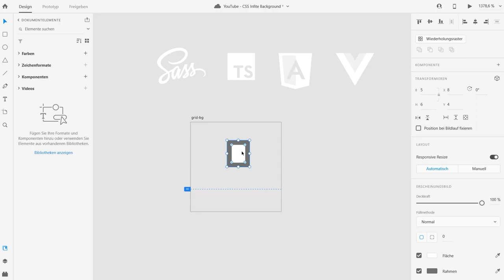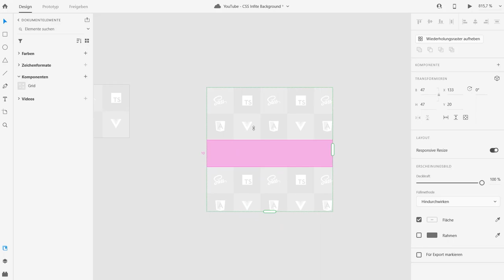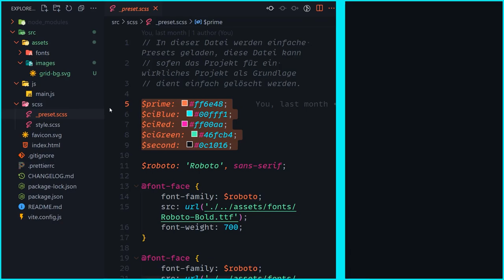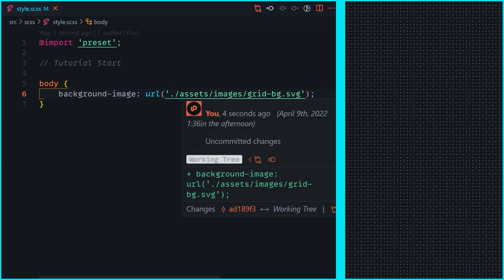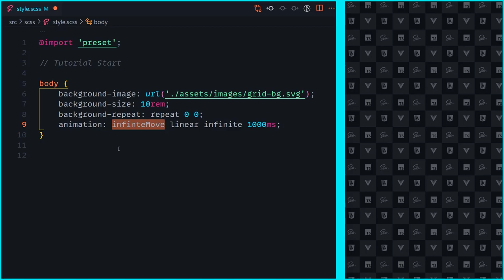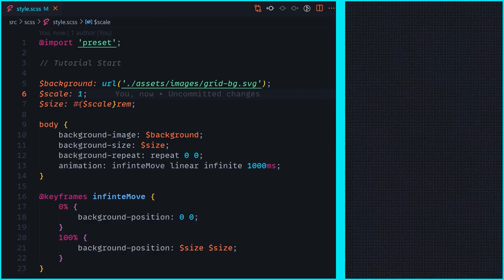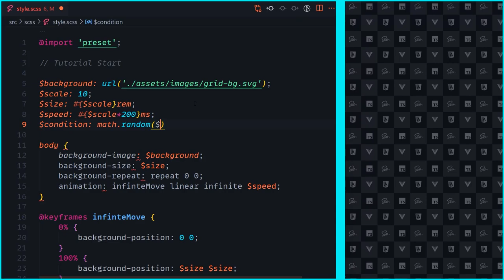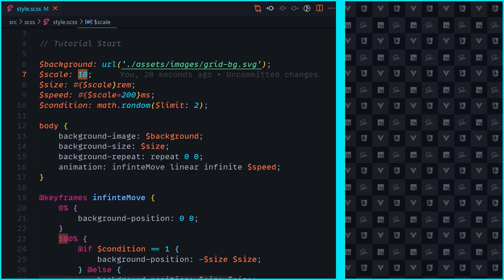Awesome Infinite Background mit CSS animieren!👍 [TUTORIAL]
Heute bauen wir mit etwas CSS einen unendlichen + animierten Hintergrund für dein nächstes Web Projekt. Das ganze ist extrem einfach, kann quasi überall genutzt werden und sorgt für einen echten Blickfang!

Kapitel:
00:00 Einleitung
00:35 Demo
01:16 opt. Create Pattern
04:08 Setup
05:14 CSS Basic’s
07:39 opt. SCSS Verbesserungen
11:11 Ende/Outro